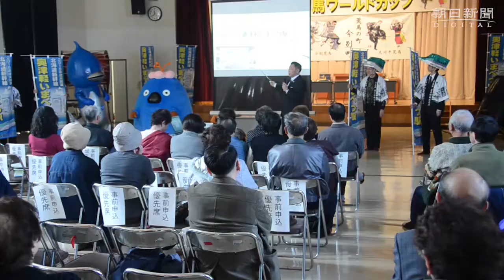「荒馬ワールドカップ」で新駅ＰＲ 北海道新幹線開業まで１年 青森・今別町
３月２２日、青森県今別町の町開発センターで、北海道新幹線奥津軽いまべつ駅開業１年前イベント「荒馬（あらま）ワールドカップ２０１５」が開かれた。